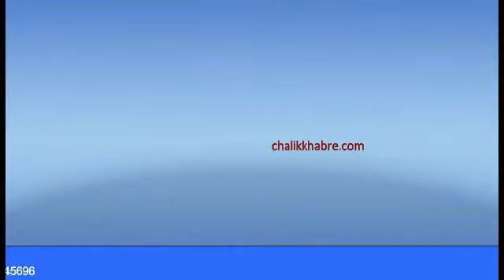टाईगर को जंगल के रास्ते जाते देख मोटरसाइकिल सवार दहशत के मारे पे्ढ मे चढ गये दो युवक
टाईगर को जंगल के रास्ते जाते देख  मोटरसाइकिल सवार दहशत के मारे पे्ढ मे चढ गये दो युवक-आंचलिक ख़बरें-महबूब अली